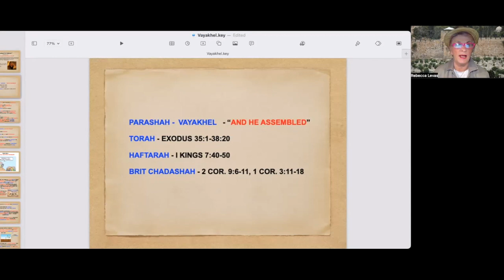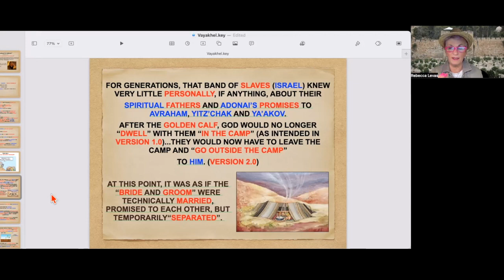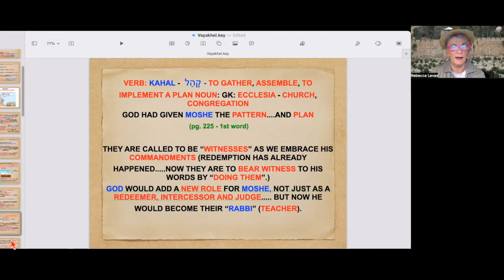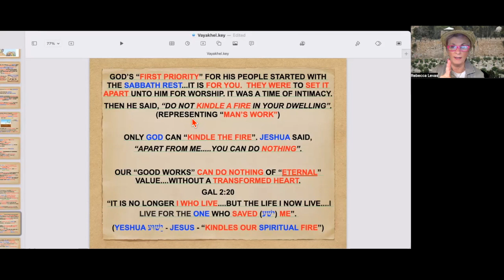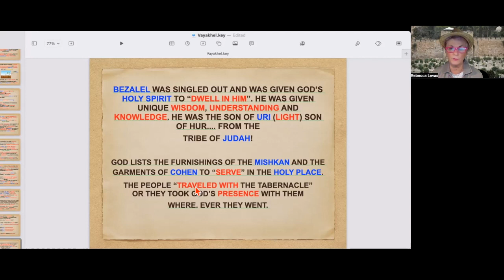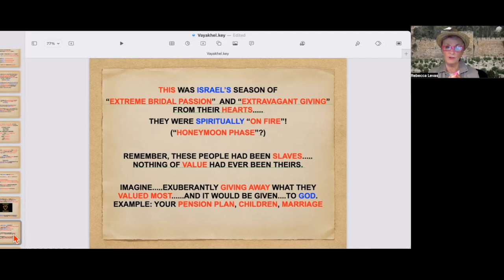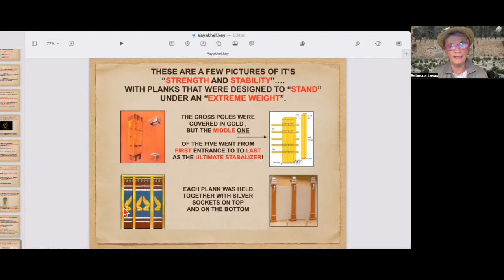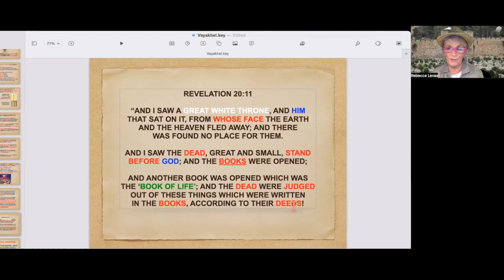22 Parashah - "Vayakhel"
God is in the "details"!